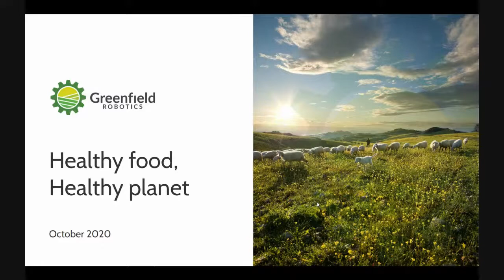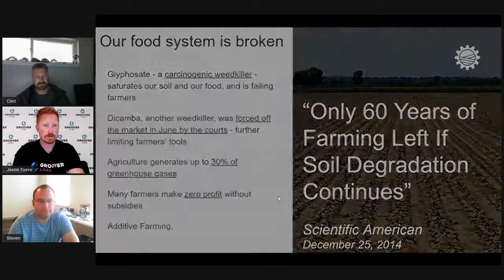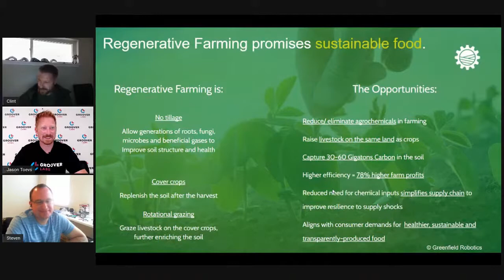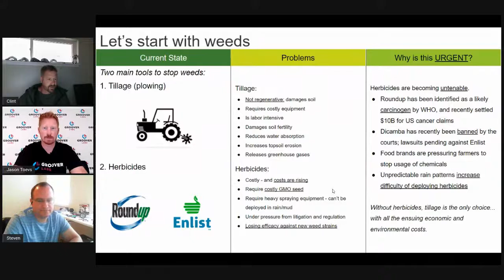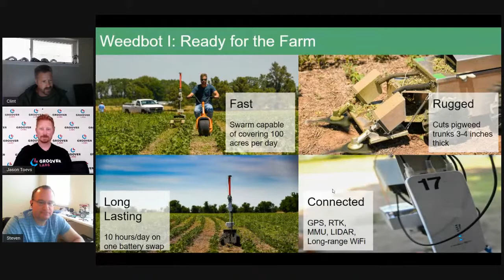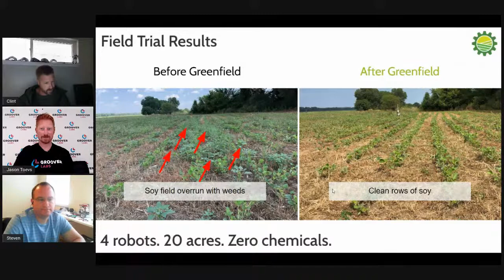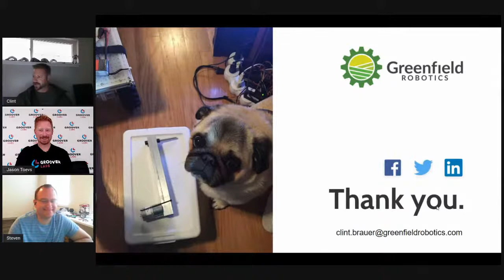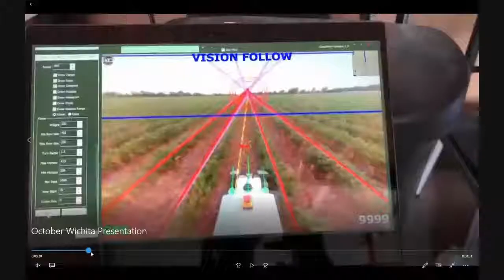Groover Labs Presents Clint Brauer and Steven Gentner of Greenfield Robotics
On Thursday, October 15, at 4:30 p.m., Clint Brauer, co-founder and CEO of Greenfield Robotics, and Steven Gentner, Vice President of Software at Greenfield Robotics, will discuss their mission to drive chemicals out of the food process using low-cost, autonomous robotics. Sustainable till- and chemical-free farming improves the quality of food and reduces health and financial risks to farmers.